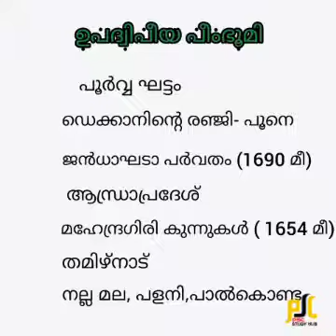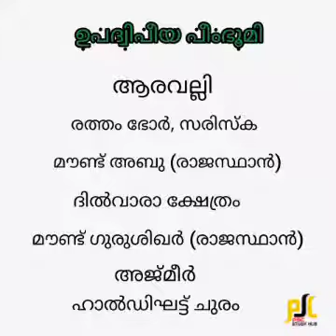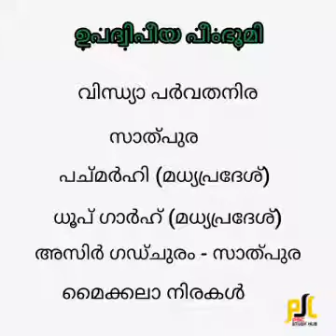ഇന്ത്യൻ ഭൂമി ശാസത്രം || ഭൂപ്രകൃതി|| ഉത്തര മഹാസമതലം ||ഉപദ്വിപീയ പീംഭൂമി || Indian geography || kpsc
Kerala PSC preliminary topics